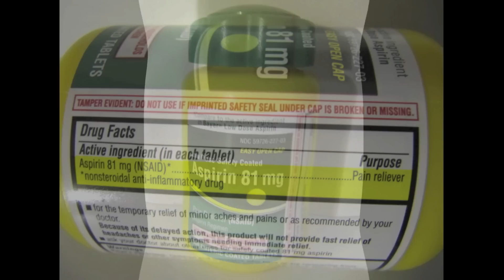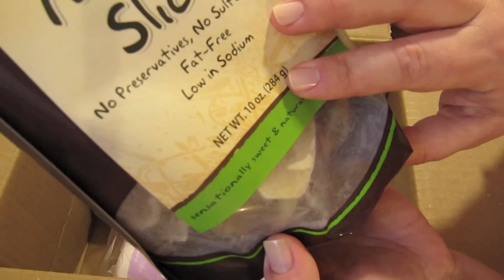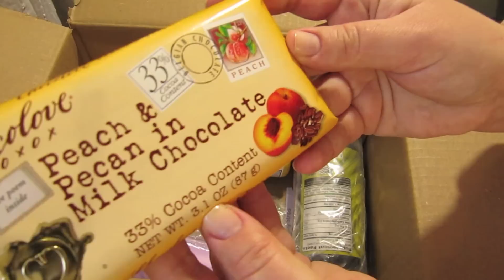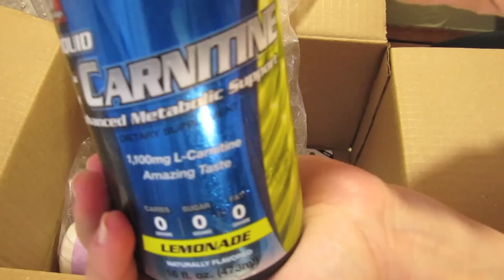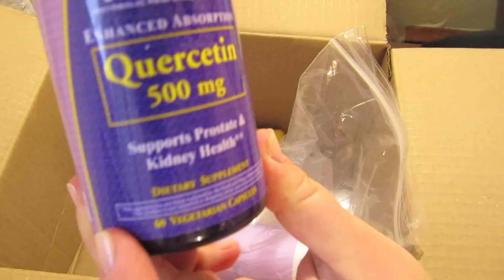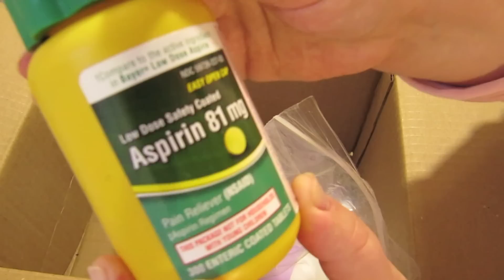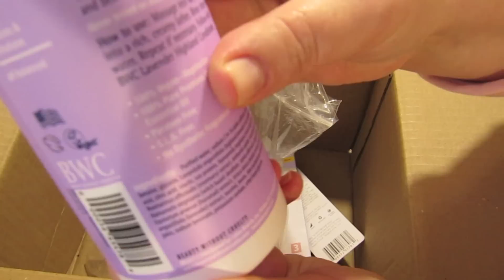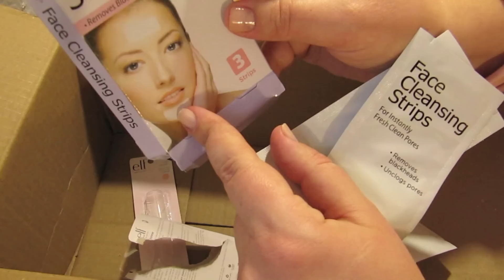iHerb. Косметика. БАДы. Сладости. Посылка №2 за февраль 2014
Покупайте здоровую продукцию, БАДы, по низким ценам, используя код SJS024 на скидку 5-10 $ при первом заказе.
Как зарегистрироваться на iHerb, изменить реферальный код, как возместить ущерб от потери или повреждения посылок подробная инструкция

используйте купон на скидку yu887308sh или просто перейдите по этой ссылке и этот код окажется в вашей корзине